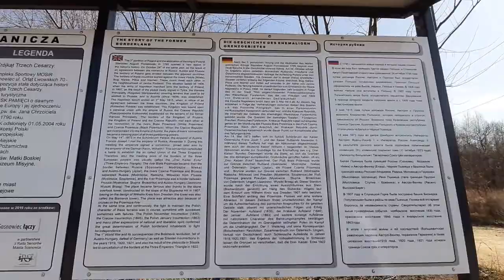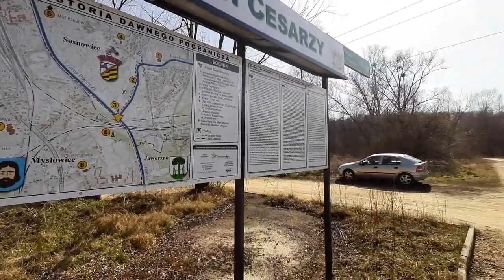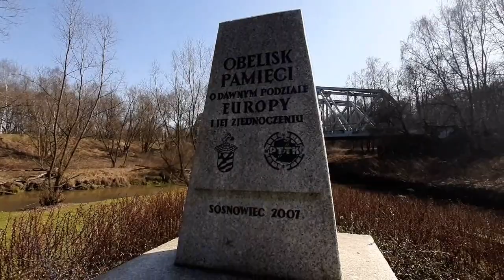Sosnowiec - Trójkąt Trzech Cesarzy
Odwiedziliśmy miejsce, co kiedyś stykały się granice trzech zaborów